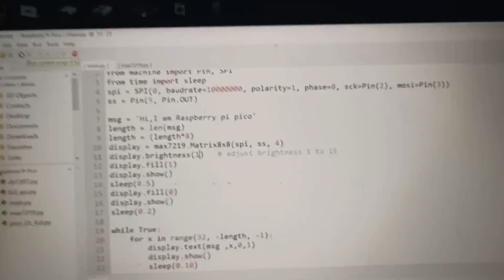8x32 Led matrix with raspberry Pi PICO and microPython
this is demo of how to interface 8x32 led matrix with Raspberry Pi pico and microPython.